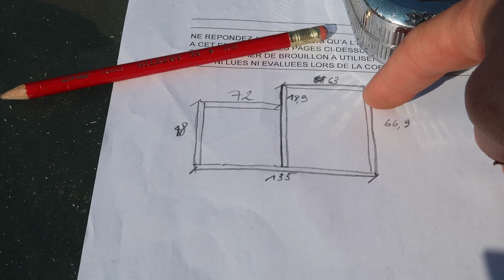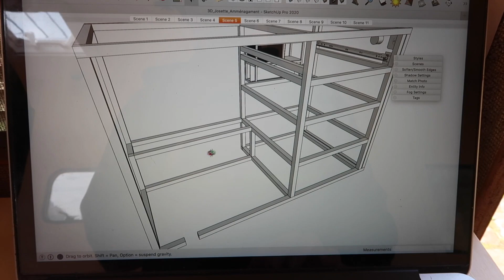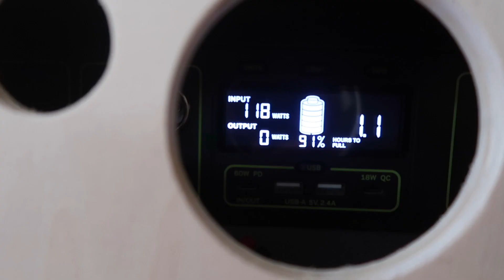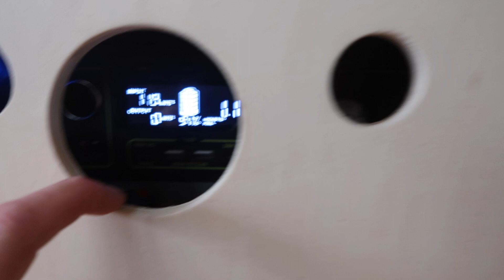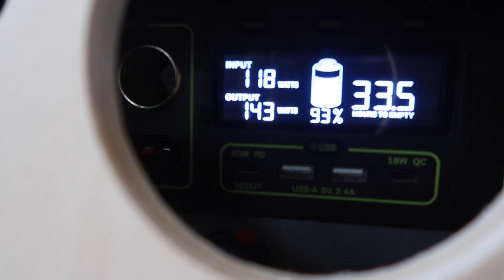#9 Toilette, cuisine et électricité !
C'est partit pour une grande aventure tous ensemble!
Les travaux avancent petit à petit!